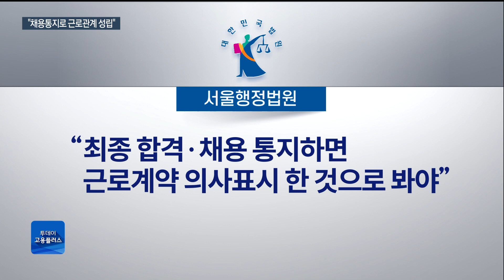20200519 법원 “헤드헌터 통해 채용 통지…근로계약 성립” [투데이고용플러스]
헤드헌팅 업체를 통해 ‘최종 합격’ 통지를 해놓고, 갑자기 채용을 취소한 건 부당 해고에 해당한다는 법원의 판단이 나왔습니다. 실질적으로 채용이 확정되면 비록 계약서를 쓰지 않았어도 근로 계약이 성립한다고 봤습니다.